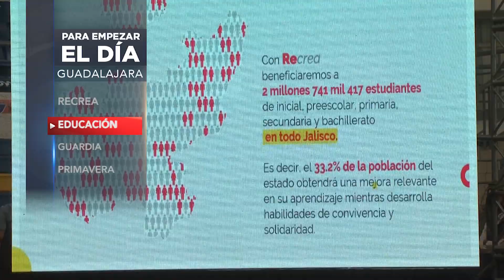PARA EMPEZAR EL DIA 8 DE JULIO DEL 2019